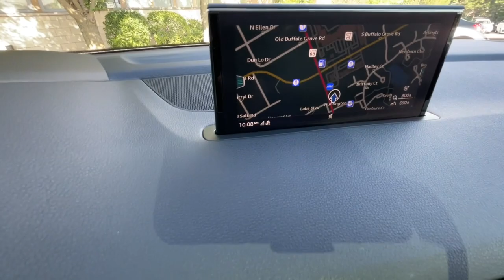2018 Audi Q7 Prestige Milwaukee, WI, Kenosha, WI, Northbrook, Schaumburg, Arlington Heights, IL 9269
Gray  2018 Audi Q7 Prestige Leather Navigation Panoramic Roof Driver Assist MSRP $71,345 available in Chicago, Illinois at Lux Cars Chicago. Servicing the Milwaukee, WI, Kenosha, WI, Northbrook, Schaumburg, Arlington Heights, IL area.
2018 Audi Q7 Prestige Leather Navigation Panoramic Roof Driver Assist MSRP $71,345 - Stock#: 9269

TWO OWNER SUPER CLEAN 2018 AUDI Q7 3.0T PRESTIGE QUATTRO AWD SUV! FINISHED IN GRAPHITE GRAY METALLIC OVER BLACK LEATHER INTERIOR! PRESTIGE PACKAGE! DRIVER ASSISTANCE PACKAGE! COLD WEATHER PACKAGE! TOWING PACKAGE! 3D BOSE SURROUND SOUND SYSTEM! PANORAMIC MOONROOF! AUDI SIDE ASSIST WITH PRE SENSE REAR! HEAD UP DISPLAY! NAVIGATION SYSTEM! APPLE CARPLAY! ANDROID AUTO! FULL LED HEADLAMPS! AUDI VIRTUAL COCKPIT! TOPVIEW CAMERA SYSTEM! FOUR ZONE AUTO CLIMATE CONTROL! AUDI ADAPTIVE CRUISE CONTROL WITH STOP AND GO! AUDI PRE SENSE FRONT! AUDI ACTIVE LANE ASSIST! HIGH BEAM ASSIST! HEATED FRONT AND REAR SEATS! POWER FOLDING THIRD ROW SEATS! SATELLITE RADIO! HD RADIO! BLUETOOTH AUDIO STREAMING! POWER LIFTGATE! 20 INCH WHEELS! NO STORIES! CARFAX CERTIFIED! READY FOR THE ROAD! BUY WITH CONFIDENCE OUR QUALIFIED PRE-OWNED VEHICLES ARE COVERED WITH 3 MONTH OR 3,000 MILES LIMITED VEHICLE PROTECTION WARRANTY. We have one of the strongest finance departments in the region to assist you in getting your dream car today! We offer a full spectrum of the finest extended warranties on the market today! We have our own 3~bay ASE certified and AAA approved service facility to help our clients service and maintain their vehicles. We want you to not just drive away happy, but stay happy with your car as long as you own it!
Audio Theft Deterrent,Window Grid Diversity Antenna,Radio w/Seek-Scan, Clock, Speed Compensated Volume Control, Aux Audio Input Jack, Steering Wheel Controls and Radio Data System,2 LCD Monitors In The Front,Lip Spoiler,Tires: 285/45R20 All-Season Run-Flat,Tire Mobility Kit,Power Liftgate Rear Cargo Access,Wheels: 20 10-Spoke-Star Design Bi-Color,Aluminum Panels,Fixed Rear Window w/Fixed Interval Wiper and Defroster,Express Open/Close Sliding And Tilting Glass 1st And 2nd Row Sunroof w/Power Sunshade,Front License Plate Bracket,Deep Tinted Glass,Rear Fog Lamps,Roof Rack Rails Only,Metal-Look Side Windows Trim and Black Front Windshield Trim,Body-Colored Power Side Mirrors w/Turn Signal Indicator,Metal-Look Grille,Clearcoat Paint,Perimeter/Approach Lights,Body-Colored Rear Bumper w/Metal-Look Rub Strip/Fascia Accent,Tailgate/Rear Door Lock Included w/Power Door Locks,Metal-Look Bodyside Insert and Body-Colored Wheel Well Trim,Body-Colored Door Handles,Body-Colored Front Bumper,LED Brakelights,Rain Detecting Variable Intermittent Wipers w/Heated Jets,Auto On/Off Projector Beam Auto-Leveling Headlamps w/Delay-Off,5 12V DC Power Outlets,Passenger Seat,Driver Seat,Cruise Control,Refrigerated/Cooled Box Located In The Glovebox, Driver / Passenger And Rear Door Bins,Redundant Digital Speedometer,Rear Cupholder,Trip Computer,Leather Seating Surfaces,FOB Controls -inc: Cargo Access,Heated Front Bucket Seats -inc: 8-way power front seats w/driver memory and 4-way power lumbar for driver,2 Seatback Storage Pockets,Driver And Passenger Visor Vanity Mirrors w/Driver And Passenger Illumination, Driver And Passenger Auxiliary Mirror,Outside Temp Gauge,Interior Trim -inc: Genuine Wood/Piano Black Instrument Panel Insert, Genuine Wood/Pi